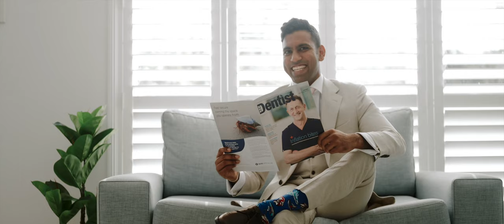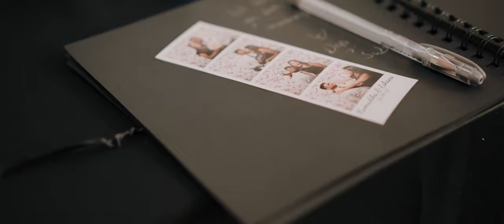Eshana and Kumi's Wedding | Sergeants Mess, Sydney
Vibrant, colourful and bright pretty much sums up Eshana and Kumi's Sergeants Mess wedding. The weather was absolutely perfect despite being in the middle of the third La Niña Sydney has had in a row. Kumi and Eshana each got ready in their family homes with their bridal party, families and beautiful Labrador Retriever's Max (with Esh) and Logan (with Kumi). It was really special to have their beloved puppers still be a part of this joyous occasion. Gather and Stitch Beauty did an amazing job on the hair and makeup and Eshana was an absolute vision in her Ethni.Q by Dilini saree.

They shared a hilarious first look followed by some portraits around Sergeants Mess and ending at Clifton Gardens Beach.

The sunset ceremony perfectly matched the warm colour palette of the florals designed by Sylvia Chan at Serenity Flowers. The traditional Sri Lankan poruwa ceremony started with some breathtaking kandyan dancers and drummers walking each Kumi and Eshana and their respective families down the aisle. Some of the highlights include the lighting of the oil lamp which signifies unity and when three of their gorgeous young guests sang the traditional Buddhist chant (the Jayamangala Gatha) which warmed our hearts.

The reception was packed with fun which commenced with an epic entrance and group dance by the entire bridal party and some absolutely heartfelt speeches and games!

Eshana and Kumi are so ambitious, adventurous and easy going by nature and their love and admiration for each other was evident on the day! There was no shortage of special moments to capture.

Shot using Nikon Z6's with Atamos Ninjas
50mm 1.8s | 85mm 1.8s | Nikkor 24mm 1.4 | Nikkor 24-70s 2.8

Also shot using Sony A1
20mm 1.8 | 35mm 1.4 | 24-105 f4

MB01V2FXPIRJTLL
MB019ZBKMVIUZ5B
MB011YHR5EOHVQU